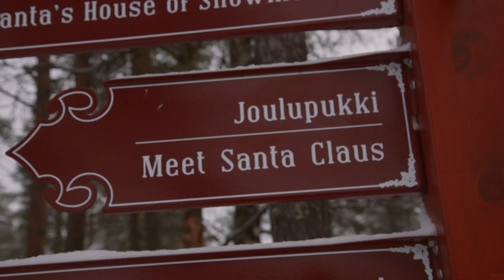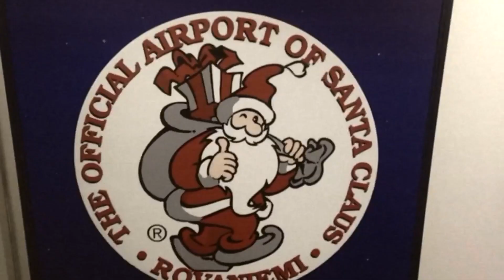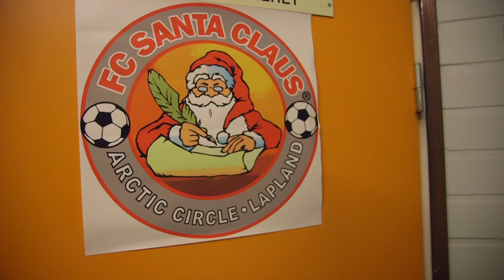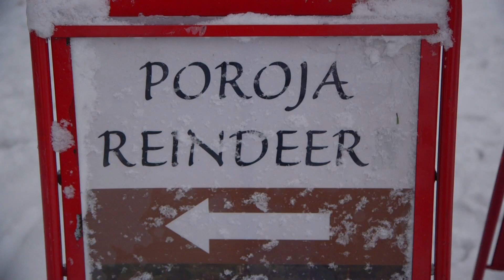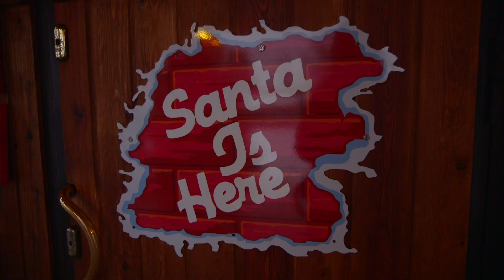FC Santa Claus, The world's favourite Christmas Team | Oddballs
Sausages & Caviar's new series Oddballs starts with the guys travelling to Lapland to meet and play against FC Santa Claus. The guys also get their Christmas fix...

Music Licensed By:
ANW2405_01_Christmas-Fantasia.wav
ANW1290_04_We-Wish-You-A-Merry-Christmas
ANW2225_05_Savoir-Faire
ANW1534_10_Silly-Question
ANW2266_05_Comic-Chase (1)
ANW1529_05_Elfin-Magic
ANW1497_05_Tame-the-Shrew
ANW1662_06_Minor-Mystery (1)